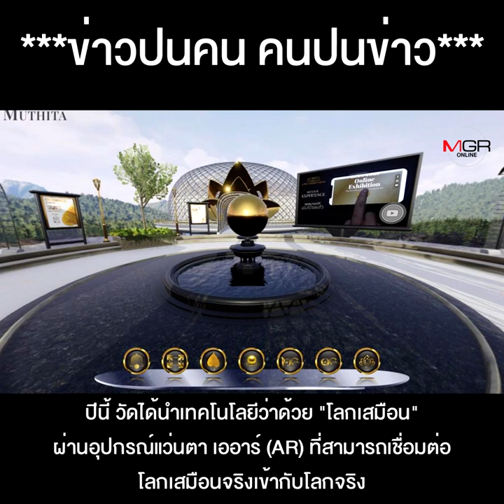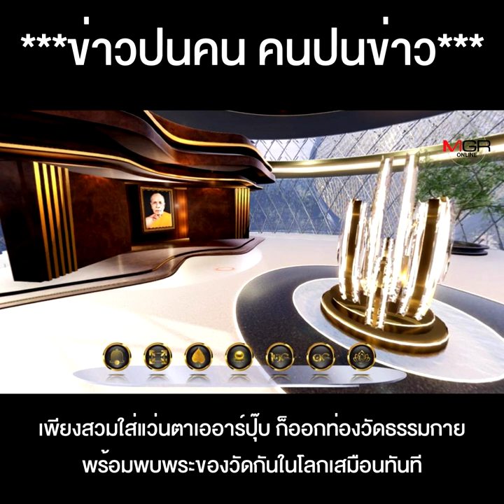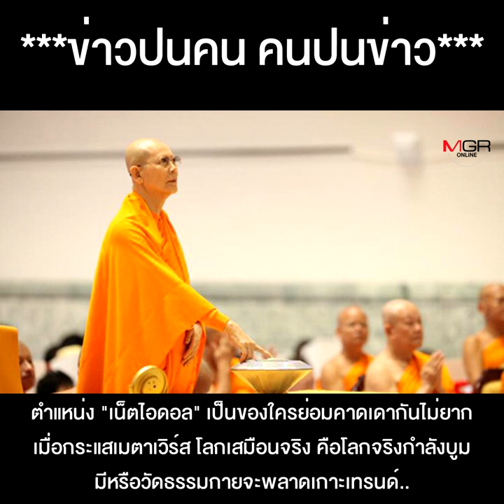งานนี้ "ธัมมชโย" อวตาร์มามั้ย อีเวนต์เกาะเทรนด์เมตาเวิร์สของธรรมกาย ก็มีนะจ๊ะ